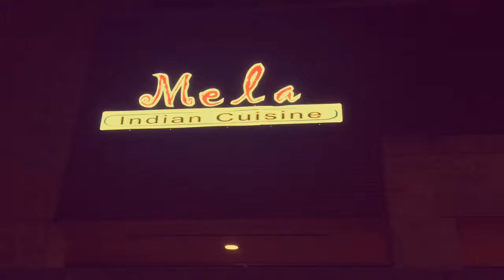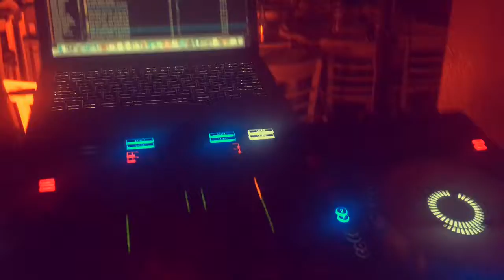Nepali Wedding Ceremony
Wedding event with DJSAMIRRR